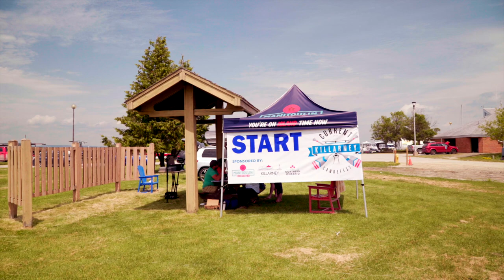Current to Killarney CanoeFest July 3rd, 2021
Race is on! Saturday July 3rd, 2021. More boats, more boat categories and way more fun. For more information and to register, please go